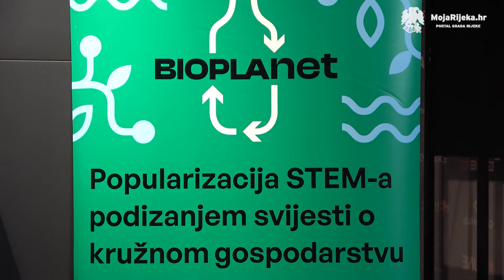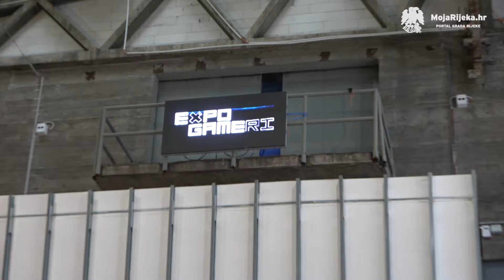MojaRijeka.hr - Expo GameRi u Exportdrvu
Rijeka je 6. i 7 . travnja 2024. bila epicentar gejminga otvaranjem prvog riječkog GameRi Expoa, koji je okupio zaljubljenike u igre i nove tehnologije iz cijele regije.

Expo GameRi, u organizaciji Udruge “3. zmaj” i marketinške agencije Rivira, pretvorio je prostor Exportdrva u veliki gejming centar u kojem su posjetitelji mogli isprobati nove igre i gadgete, poslušati razgovore i predavanja o gaming i tech industriji te sudjelovati u natjecanjima, turnirima, radionicama i plesnim točkama. Posebno atraktivno je bilo Cosplay natjecanje na kojem su natjecatelji zabavili publiku svojim impresivnim kostimima.

Expo GameRi tijekom oba dana ugostio je razne istaknute govornike i goste, no posebna gošća programa je bila glumica čije je lice poslužilo kao model liku iz poznate igre Resident Evil:Village, Helena Mankowska. Helena je također poznata i kao kaskaderka holivudske glumice Mille Jovovich, koja je i popularizirala franšizu “Resident Evil”.

Osim s fanovima, ona je razgovarala i s nama, i to u svom punom kostimu “Lady Dimitrescu, a što se sve još događalo donosimo u videu.

Autorica videa je Kristina Barišić.